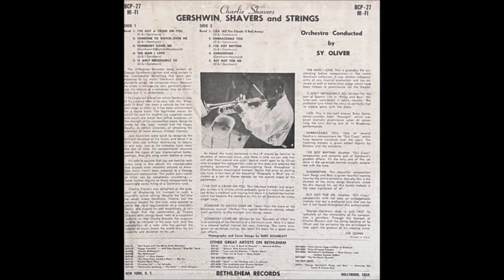Charlie Shavers – Gershwin, Shavers And Strings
Album nr. 529 - Charlie Shavers – Gershwin, Shavers And Strings

Bethlehem Records – BCP 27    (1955)

A1  I've Got A Crush On You
A2  Someone To Watch Over Me
A3  Somebody Loves Me
A4  The Man I Love
A5  It Ain't Necessarily So

B1  Liza (All The Clouds 'll Roll Away)
B2  Embraceable You
B3  I've Got Rhythm
B4  Summertime
B5  But Not For Me